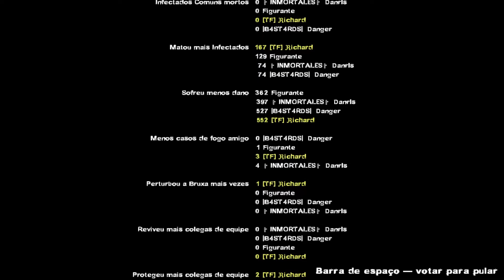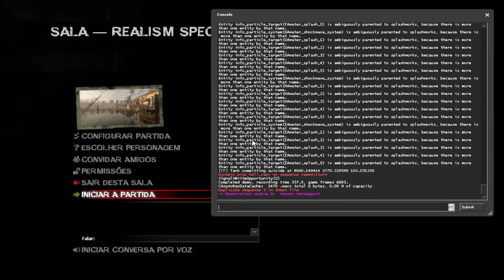Left 4 Dead 2 - The Parish - Realism + Special Delivery + Death's Door - 0 Restarts [World Record]